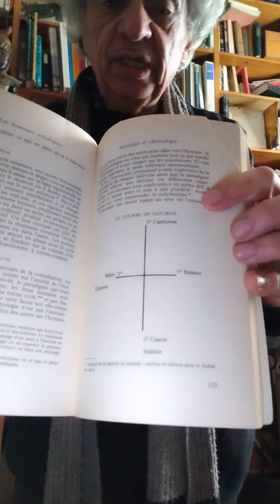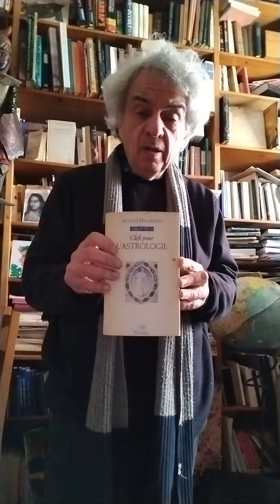Jacques Halbronn Les 30 ans de la réédition de ses Clefs pour l'Astrologie, autour de Saturne 1993